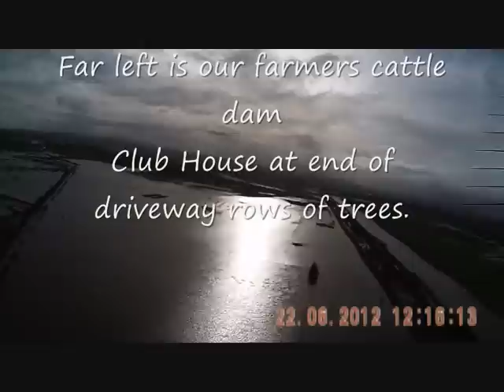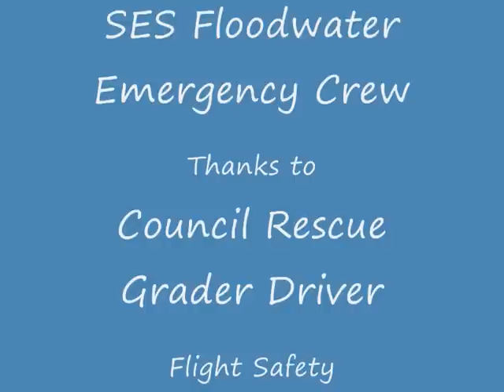Pakenham Model Club Flooded at Cardinia pdarcs.com.au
An aerial video flight on 22 June 2012 over our Model Aircraft Club showing deep floodwaters in the Main Drain to Westernport Bay, our Club in the centre triangle of land and the Neighbours Horse Stud on the left. Second time since 5/6 Feb 2011. SES Floodwater Boat Team and Council Road Grader Floodwater Rescue Teams are on the angle bridge after bringing out an aged married couple from their flooded farmhouse North of our land.

By next day, this part of Ballarto Rd went under water as the waters were still rising.

I deeply regret and feel sorry for anyone who has suffered damage to their house and property in this or any other flood situation..

After we got into the Club House, water had been up the walls to a depth of 20cm, tractors in the shed had water in their transmissions and diffs, toilets pans and shower were deep under water again, 2nd time in a year but not as deep as on 5/6 Feb 2011.

The video is in HD Wide Angle and was taken with a HD Wing Cam mounted mid way along on the left wing of my Classic Trainer, powered by an OS .55AX motor.